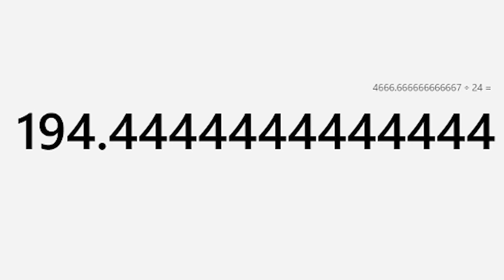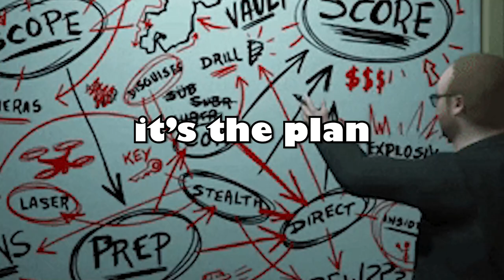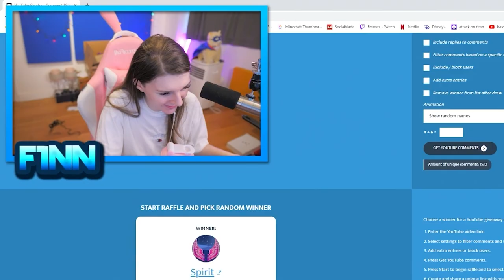Most POWERFUL MINING DRILL! | Minecraft Prisons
I used the most powerful automatic mining drill to get to rank 1000..

🎮 Play On My Server!

Most POWERFUL MINING DRILL! | Minecraft Prisons with F1NN5TER
Most POWERFUL MINING DRILL! | Minecraft Prison Break

mchub is a minecraft factions prison break and minecraft skyblock server 1.7 and 1.8 I do lets play most of the time, kinda like hypixel skeppy minecraft server raid on landon 1.18